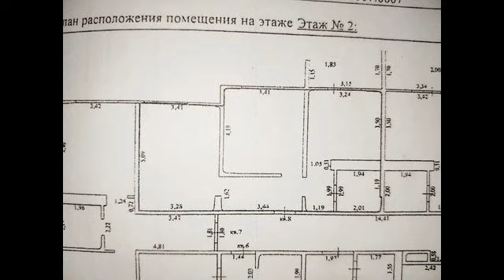Продам двухкомнатную квартиру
Цена: 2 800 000 Руб.
Продам двухкомнатную квартиру в идеальном состоянии на втором этаже панельного дома.

В квартире очень удобная планировка, большая кухня, все комнаты изолированные. Остается вся корпусная мебель.

Дом 2014 года постройки, расположен внутри двора, вдали от шума и пыли дорог. Район с развитой инфраструктурой. Рядом с домом школа №88, детский сад №20 "Мечта" центр развития детей "Малыш и Карлсон", детский футбольный центр "Чемпионика", продуктовые магазины и салоны красоты.

Звоните, отвечу на все вопросы. Просмотр по предварительной договоренности.